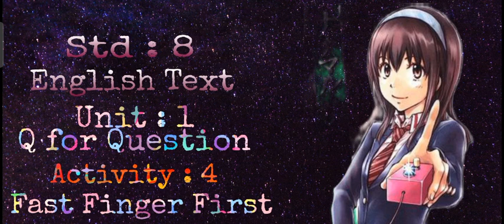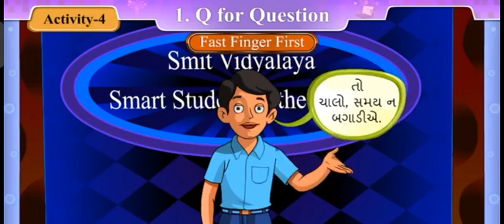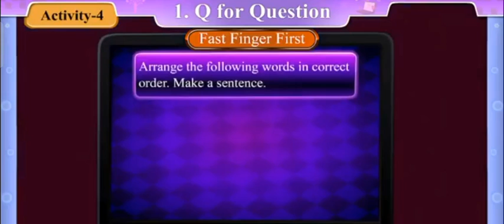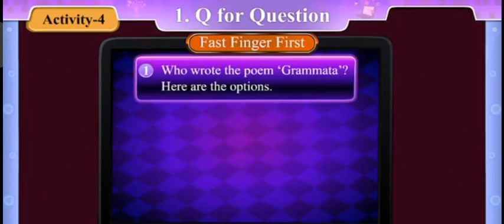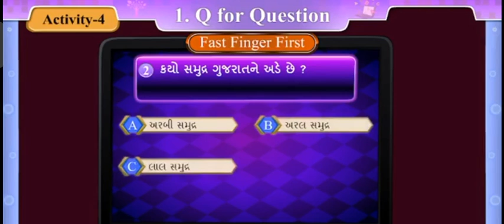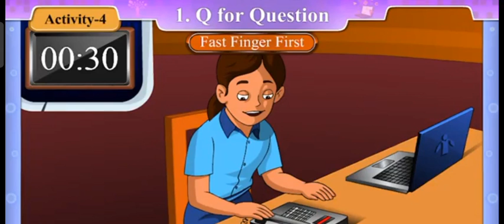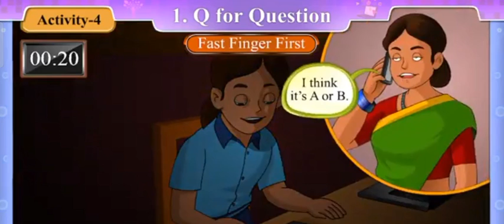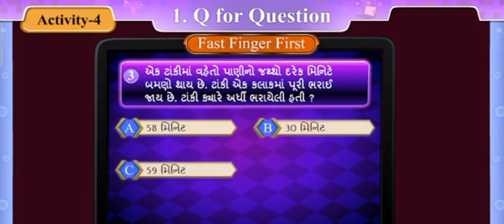Q for Question | Unit 1 | Fast Finger First | Activity 4 | English Text | Sem 1 | Std 8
Activity :4
Fast Finger First